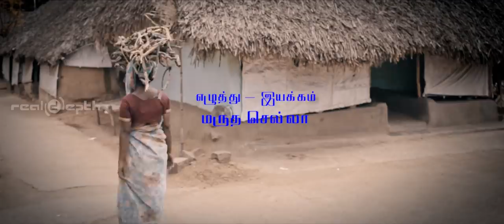கவளம் Kavalam Short Film Tamil 2018 | Maruthachella | Um Stevansathish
Benar        : GMK pictures
Producer   : GMK .MANI
Director     : Maruthachella
Cinematography : Nishad wild bird
Editing       : Deepak
Co-director : cumbam Bala
Sound Design :t hilipkumar
DI Supervisor : Aron Steve
colorits : RJ Raja
Asst  Director : Antony kj
                        : Nathan
                        : pg.murugan
                        : musthappa
                        : shyama

Actors :
              : kannathasan
              : maheshvari
              : sathish
              :  Abirami
              : vellaiyammal
              : Praveen
              : cumbam Bala
              : kannaiyan
              : veerapandi

Music Label - RealDepth Digital Film Lab Madurai